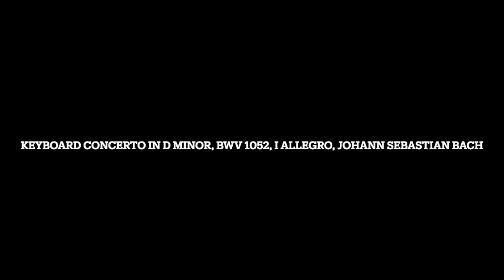Keyboard Concerto in D Minor, BWV 1052, I Allegro, Johann Sebastian Bach